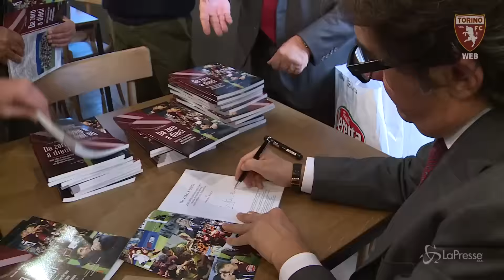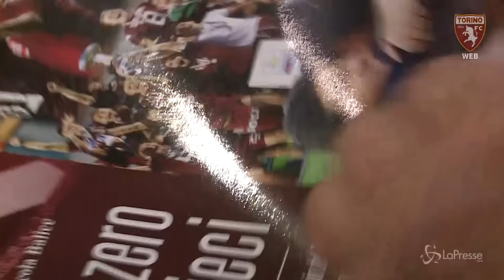Il Presidente Cairo: "Semplificare è fondamentale"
Il patron granata relatore alla convention della Fratelli Beretta